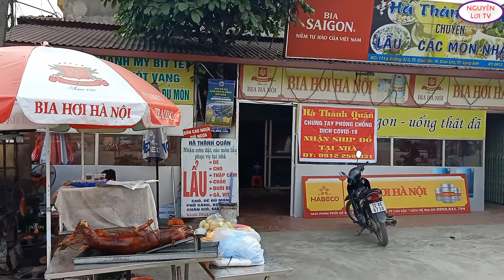ĂN UỐNG LẠNG SƠN | CHÓ QUAY NGUYÊN CON,CHẢ CHÓ QUẤN LÁ NA ĐẶC SẢN LẠNG SƠN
MỜI CÁC BẠN ĐẾN VỚI LẠNG SƠN VÀ THƯỞNG THỨC MÓN CHÓ QUAY ĐẶC SẢN LẠNG SƠN